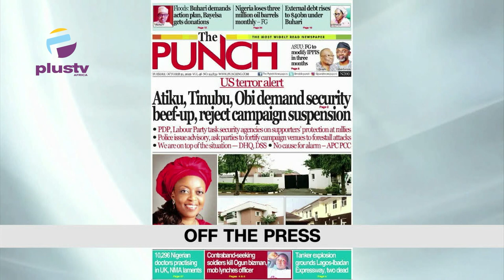Nigerians React As Ooni Of Ife Takes New Wife |NEMA Evacuates Flood Victims In Bayelsa|THE BREAKFAST